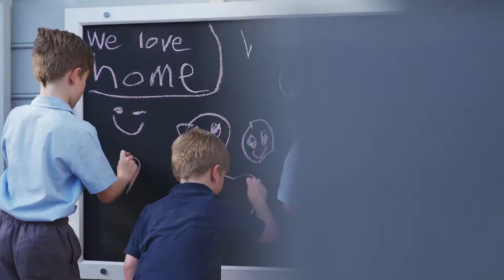27 Alexandra Street, Hunters Hill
Charming family home on the prized Hunters Hill peninsula

Positioned on the prized Hunters Hill peninsula and just footsteps from all that village atmosphere has to offer, finds this impeccable Hamptons-meets-Coastal inspired family cottage. Privately set behind a picturesque fence 'Rose Cottage' extends a warm invitation into light filled and airy interiors while the established gardens embrace the outdoors and offering sizable entertaining spaces on an easy-care block.

A unique offering which will have wide appeal to both young families and downsizers looking to secure an opportunity in this tightly held, blue ribbon location. This relaxed freestanding home has undergone characteristic upgrades throughout, with polished timber floorboards and an open gourmet kitchen which flows to the rear entertaining back deck and overlooking the back garden. Situated a few doors down from the historic Hunter's Hill Post Office, this peninsula location will inspire whilst assuring easy living in close proximity to Hunters Hill Public School, family friendly parks, the shopping village, cafes and CBD buses.

- Elegant formal living and dining with high ceilings and natural light
- Country inspired eat-in kitchen features stone benchtops, gourmet gas stove
- Private, family orientated garden with lawn space & sunny entertaining area
- Bedrooms provide built-in robes plus a versatile lower level 4th bedroom/home office
- Pristine bathrooms with stone benchtops and quality fixtures, master has ensuite
- Freshly sanded timber floors, newly painted, ducted air conditioning, renovated laundry
- Oversized carport & further off street parking, expansive underhouse storage, cellar and workshop
- Moments to great local cafes, shops, bus & ferry transport and Hunters Hill Primary School
- Agent interest and free pest & building report available